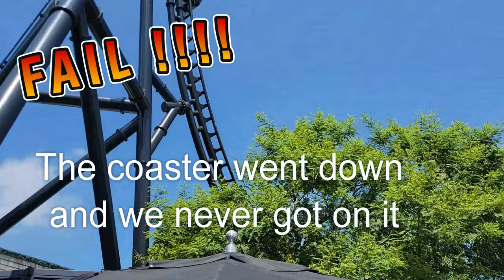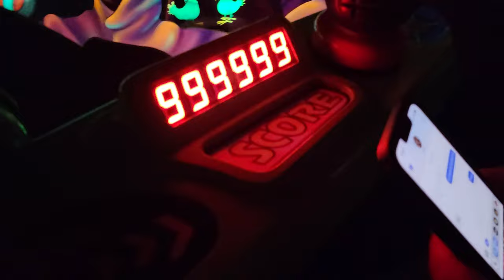Rob's Retirement Party Weekend Recap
Here is a recap of the weekend of fun and surprise that I spent with my brother Robert for his retirement party.

Chapters
00:00 Intro
02:11 Drive to FL
03:26 Universal
06:20 Surprise Party
07:28 Magic Kingdom
08:41 Shenanigans
10:07 Ride Home